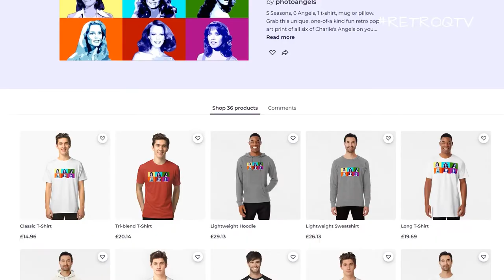Hellride - Charlies Angels Season 1 Reaction & Review (#1)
A stock car driver is killed during a race and her mechanic hires the Angels to find out whodunnit. Sabrina becomes his new driver, Jill goes undercover as a sexy evangelist's daughter and Kelly flirts her way to the clues.

Watch my reaction, recap and review for some classic TV fun.

Charlie's Angels cast
Kate Jackson as Sabrina Duncan
Farrah Fawcett as Jill Munroe
Jaclyn Smith as Kelly Garrett
David Doyle as Bosley

Guest star:
 Jenny O'Hara as Bloody Mary Barrows who played Doug Heffernan's mum on King of Queens!

Charlie's Angels Season 1, Episode 1
Hellride
Airdate: 22 September 1976

💥 CHARLIE'S ANGELS vs THE BIONIC WOMAN
Super-excited for this crossover graphic novel.

📀 Charlie's Angels - The Complete Collection [Blu-ray]

📀 The Bionic Woman: The Complete Series

📀 Wonder Woman: The Complete Series [Blu-ray]

Let's hang out on Instagram, for episode photos and fun from each review.

No copyright is claimed and to the extent that material may appear to be infringed, I assert that such alleged infringement is permissible under fair use principles in U.S. copyright laws.